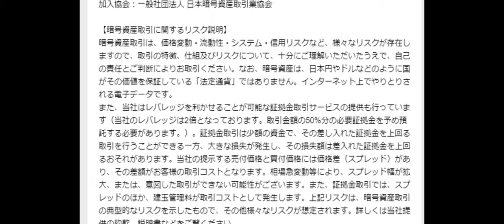【仮想通貨】カルダノADA今月中に日本上場！BITPOINT公式アナウンス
「件名：速稼塾（あなたのお名前）」